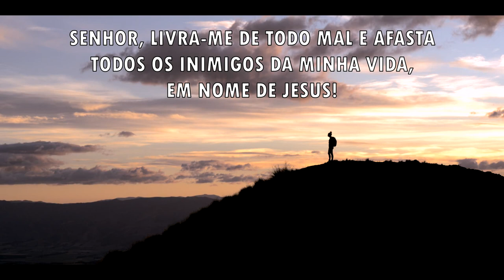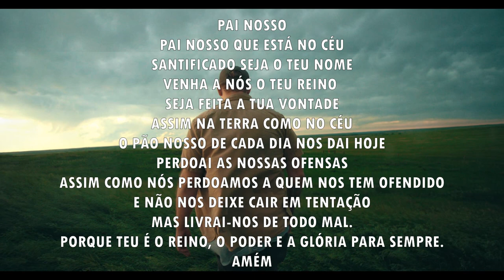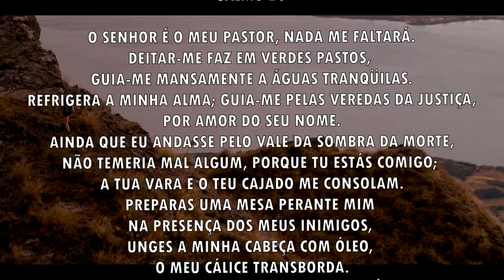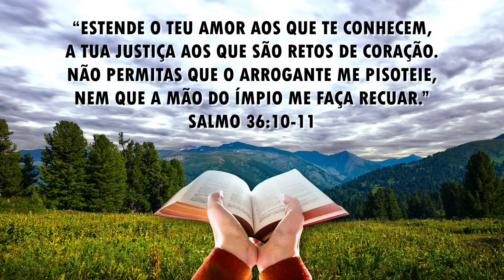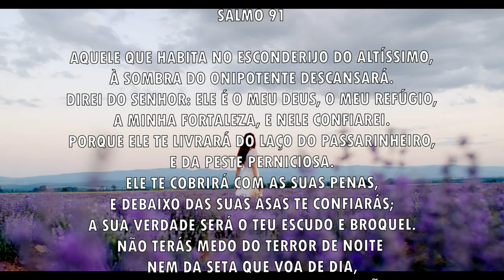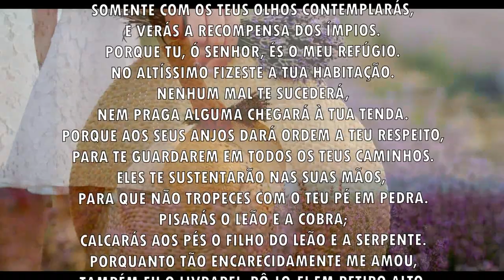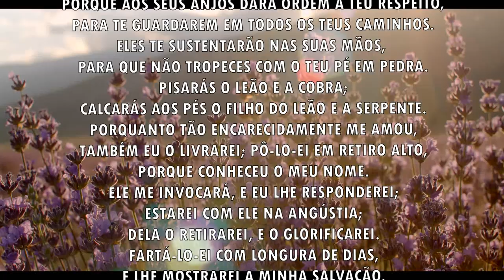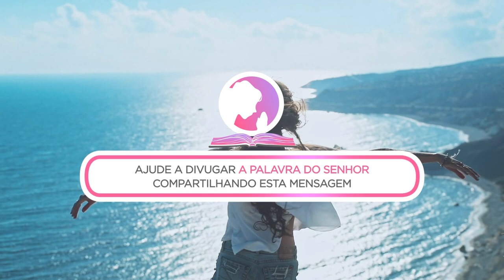Oração da manhã - Deus vai te livrar de todo mal - 22/10/2021